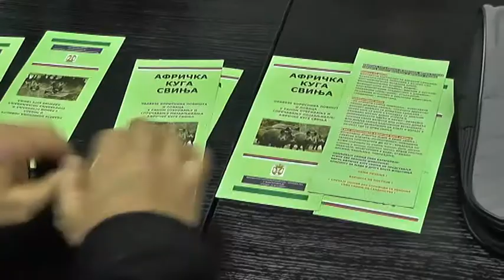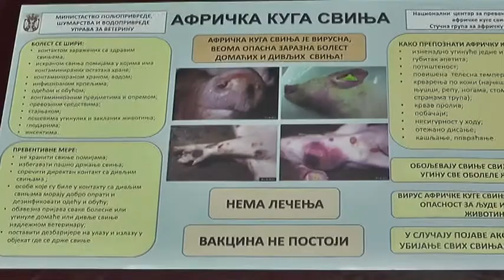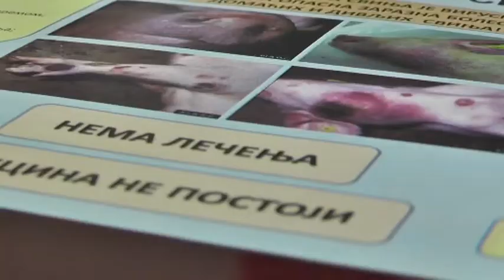MARJANOVIĆ MERE ZA SUZBIJANJE AFRIČKE KUGE DIVLJIH SVINJA SE MORAJU SPROVESTI